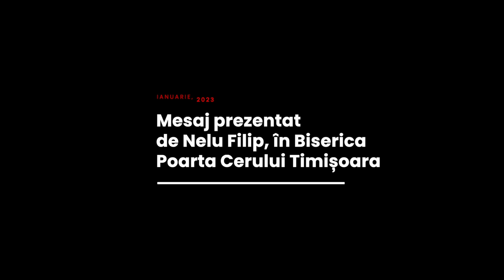Nelu Filip - Perseverent în alergarea credinței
Biserica Poarta Cerului, Timișoara - mesaj rostit de pastorul Nelu Filip, în data de 1 ianuarie 2023. Predici pentru vremuri grele